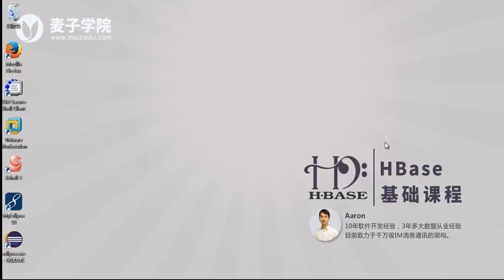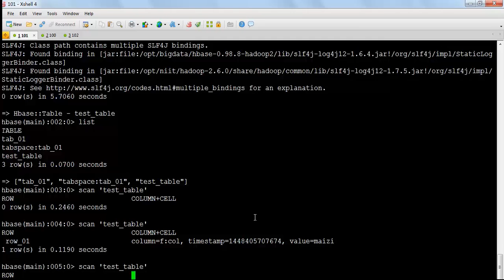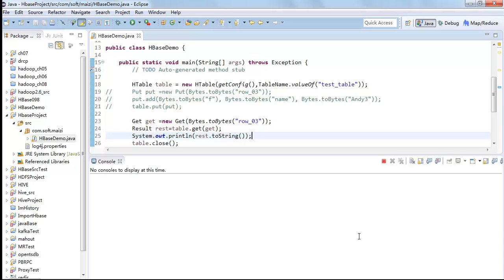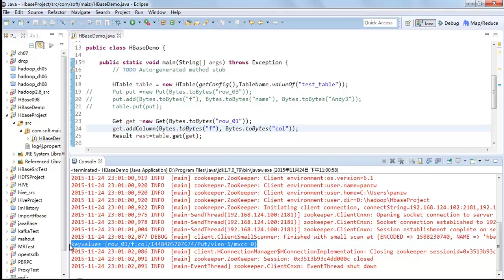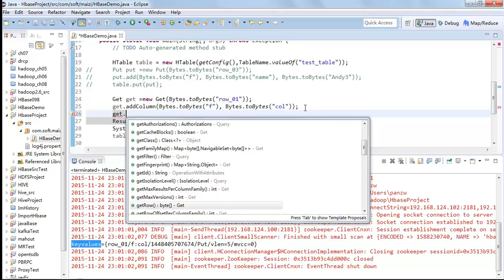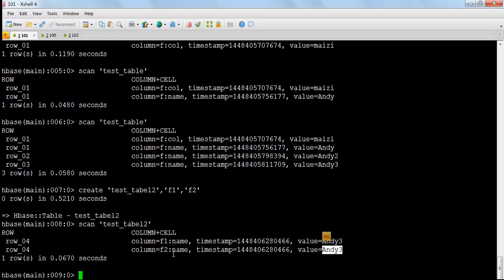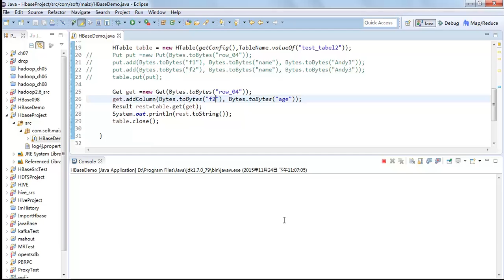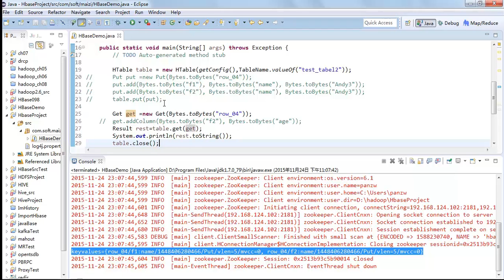HBase基础14 客户端 API（GET）